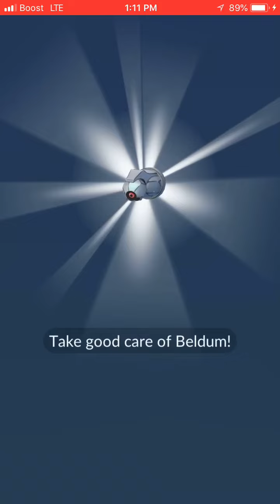How to get Guarantee Obtain SHINY LUCKY BELDUM in Pokemon GO!!!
Hey Guys! If you want to guarantee in getting a shiny lucky beldum you need the following steps:

1st : You need to have a friend that has a shiny Beldum and has less than 10 lucky Pokemon in their Pokemon storage.

2nd: You need to have a Pokemon either between July-Aug of 2016 in your storage.

3rd: Trade with each other then you will get a SHINY LUCKY BELDUM with decent IV with the new trading update.